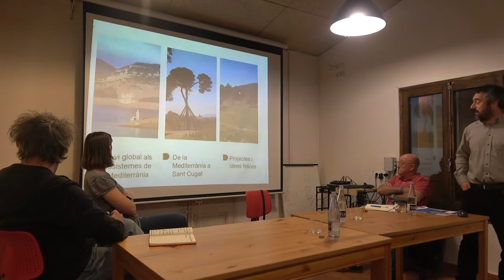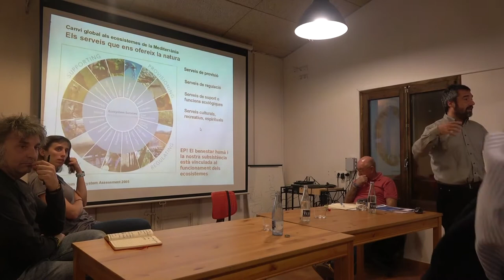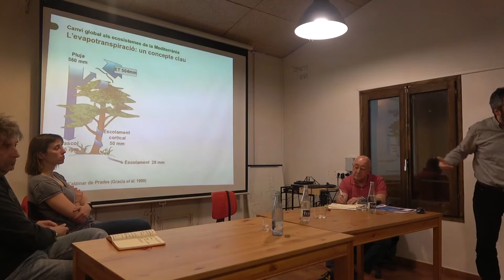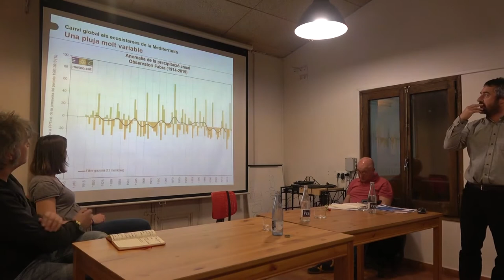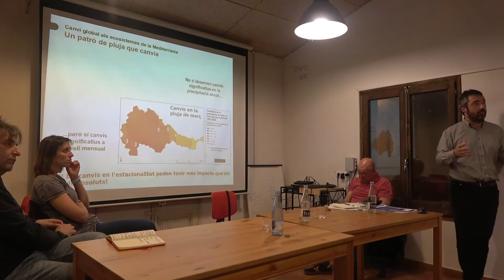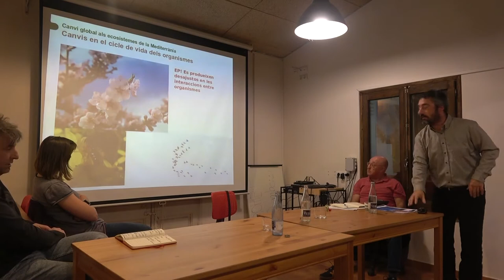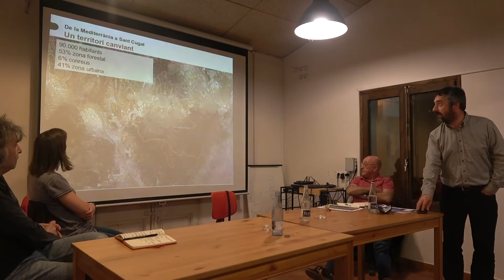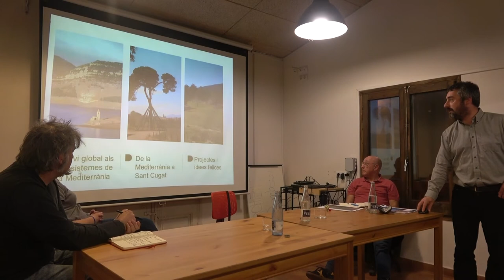Eduard Pla | Xerrada sobre l'escalfament Global a Sant Cugat